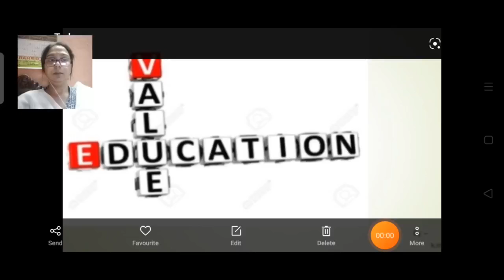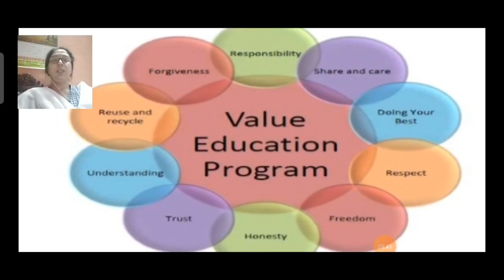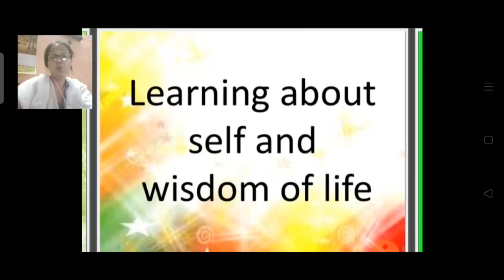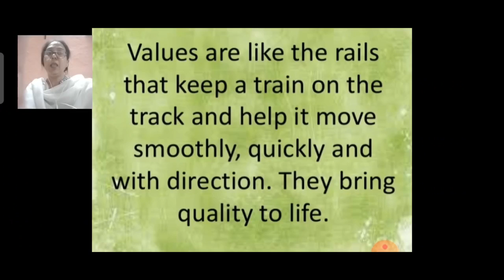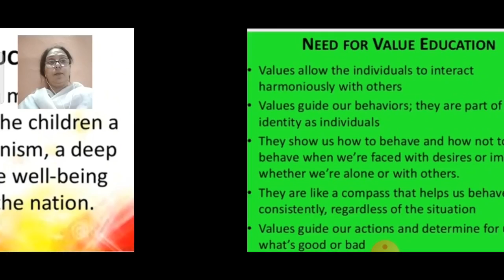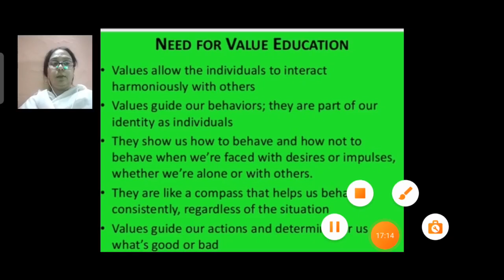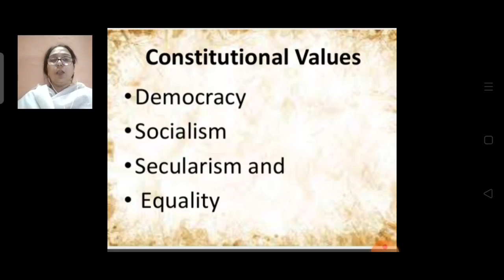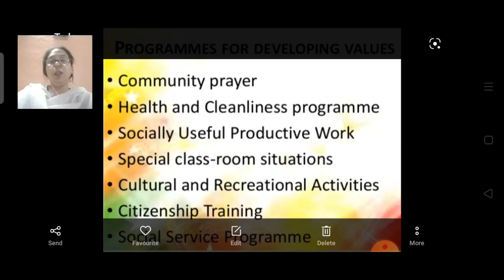Class VII Value Education 05 04 2021by Ms Vandana Wells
Class VII Value Education 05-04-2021 by Ms Vandana Wells.